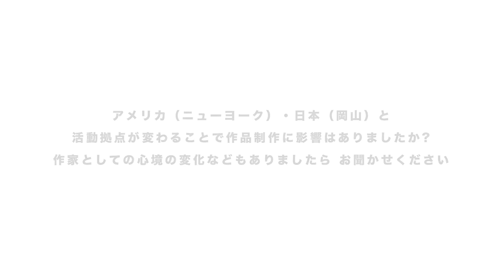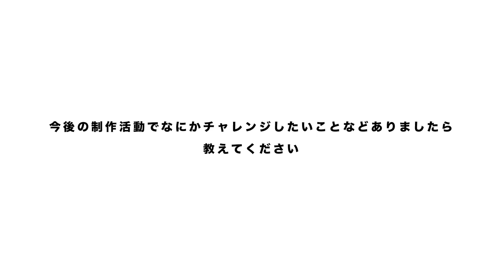WHAT ARTIST INTERVIEW 山下紘加 HirokaYamashita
WHAT MUSEUMで開催した展覧会出展作家の方々の
作品制作背景や、コンセプトに迫るインタビュー映像。

第29回は、OKETA COLLECTION「YES YOU CAN −アートからみる生きる力−」展出展アーティストである山下紘加氏へのテキストインタビュー映像をお届けします。

企画・制作： WHAT MUSEUM

【山下紘加／プロフィール】
1991 年、兵庫県に生まれる。18 歳で単身アメリカに渡り、School of Visual Arts で美術学士、Mason Gross School of the Arts で美術学修士号を取得。2019 年に帰国し、現在は岡山を拠点に活動。日本の里山での生活を通じ、自然と人とのつながりや、日常の景色から思い起こされたイメージを描く。西洋画の系譜に日本画の特徴的な画面構成を織り交ぜつつ、新たな絵画空間が生むストーリーや観賞者との関係性に挑戦している。

【略歴】
1991　  兵庫県生まれ
2017　  School of Visual Arts（ニューヨーク）美術学士取得
2019　  Mason Gross School of the Arts（ニューブランズウィック）美術学修士取得
現在、岡山を拠点に活動

【主な個展】
2017 「Young Mountain」 Ns Art Project（大阪）
2019 「Hiroka Yamashita」 Tanya Leighton Gallery（ベルリン、ドイツ）
          「融 とおる」 Higashiyama Building 301（岡山）
2021 「コスモスは思い出した」 THE CLUB（東京）
          「project N84 山下紘加」 東京オペラシティアートギャラリー（東京）
2022 「Fūdo」 Tanya Leighton Gallery（ベルリン、ドイツ）

【主なグループ展】
2016 「Future Critical」 508 W 26th street（ニューヨーク、アメリカ）
　  　「Brokedown Palace」 SVA Chelsea Gallery（ニューヨーク、アメリカ）
2017 「MFA First Year Exhibition」 Mason Gross Galleries（ニューブランズウィック、アメリカ）
2018 「Intimate Strollin」 SBC studio（ニューヨーク、アメリカ）
2019 「Like a Day」 21Ludlow street（ニューヨーク、アメリカ）
2019 「All Conditions」 Mason Gross Galleries（ニューブランウィック、アメリカ）
2020 「Timelessness」 THE CLUB（東京）
          「髙木大地、ルシア・ビダレス、山下紘加」 タカ・イシイギャラリー（東京）
2021 「Evanescent Horizon」 FOMO（台北、台湾）
          「Dancing in Dark Times」 Pippy Houldsworth Gallery（ロンドン、英国）
2022 「THEIR PRIVATE WORLDS CONTAINED THE MEMORY OF A PAINTING THAT HAD SHAPES AS REASSURING AS THE UNCANNY FOOTAGE OF A SONOGRAM」 Matthew Brown Gallery (ロサンゼルス、アメリカ)

【OKETA COLLECTION「YES YOU CAN −アートからみる生きる力−」展について】
OKETA COLLECTIONはコレクターの桶田俊二・聖子夫妻が、約20年前より収集してきた骨董や現代アートのコレクションで、近年は美術館やギャラリースペースで展覧会を開催し、現代アートの面白さを発信しています。このたび、WHAT MUSEUMでは前期・後期に分けてOKETA COLLECTIONを2つの異なるテーマの展覧会でご紹介します。

前期「Mariage −骨董から現代アート−」展（2022/4/28～7/3開催）に続く、後期「YES YOU CAN −アートからみる生きる力−」展では、桶田夫妻の現代アートコレクションの原点でもある世界的に著名な作家・草間彌生をはじめ、近年注目を集めている近藤亜樹やジャデ・ファドジュティミ、山下紘加などの若手作家を含む国内外の女性作家の現代アート作品を展示します。

桶田夫妻が一目惚れして魅了されたこれらの作品は、逞しく生きる力に満ち、常に楽しみながら止まることのないOKETA COLLECTIONの本質でもあるように感じられます。また、不安定な状況が続く現在の社会において、自分を信じて前向きに生きていく、そのようなメッセージを出展作家であるジュリア・チャンの作品タイトル《YES YOU CAN》に重ねて、ポジティブなエネルギーを作品とともにお届けします。

【出展作家：（敬称略、 五十音順）】
アイ・チョー・クリスティン、今津景、鍵岡リグレアンヌ、川内理香子、清川あさみ、草間彌生、近藤亜樹、クレア・タブレ、ジュリア・チャン、キャサリン・バーンハート、ジャデ・ファドジュティミ、ジェネシス・ベランジャー、タラ・マダニ、山下紘加、ロッカクアヤコなど　特別展示：細江英公

【開催概要】
OKETA COLLECTION「YES YOU CAN −アートからみる生きる力−」展
会 期：2022年8月6日（土）～11月13日（日）
　　　※一時休館期間：10月17日（月）～10月26日（水）
会 場：WHAT MUSEUM 2階 （東京都品川区東品川 2-6-10 寺田倉庫G号）
開館時間：火～日 11時～18時（最終入場17時）
休 館 日：月曜休館（祝日の場合、翌火曜休館）
入 場 料：一般 1,200円、大学生/専門学生 700円、高校生以下 無料
※オンラインチケット制
※同時開催の展覧会の観覧料を含みます

主催：WHAT MUSEUM
企画：OKETA COLLECTION、WHAT MUSEUM
会場グラフィック協力：清水彩香